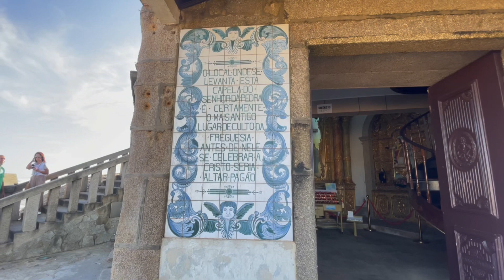FINALIZAR AVEIRO E SEGUIR PARA O PORTO